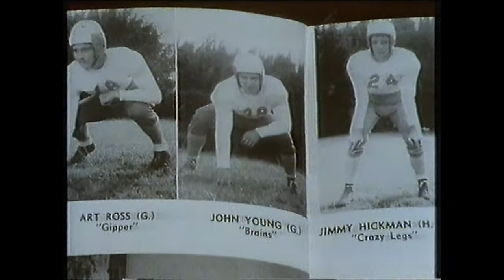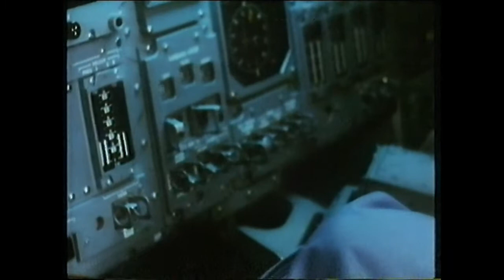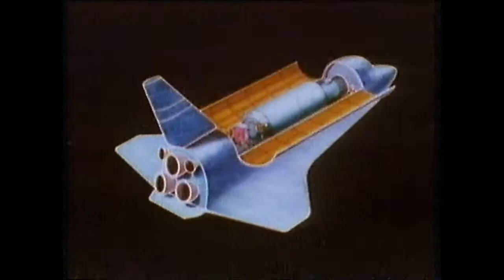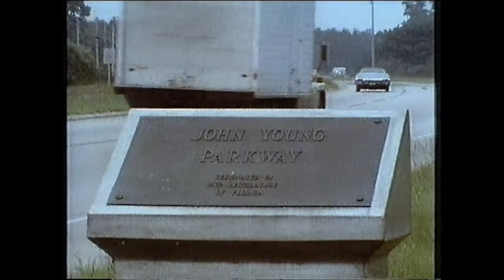John Young: The Ultimate Explorer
JOHN YOUNG was possibly my all time favourite astronaut.
What a career!? Amazing.

This old documentary aired on BBC2 in the series The World About US in 1983 before he flew his last flight on shuttle STS-9. **

I'm not the only one to share this documentary but let's get it out there for all to find easily!

He had already flown on GEMINI 3 with Gus Grissom as the first 2 person U.S. mission, then on APOLLO 10 as the dress rehearal for the Moon landing he was the Command Module pilot in 1969. He became the first person to orbit the Moon on his own.

Next as the Commander of APOLLO 16 he went walking on the Moon in 1972 with Charlie Duke but he was likely best known as the commander of the first Shuttle flight on Columbia STS-1 in April 1981 with Bob Crippen.

Whilst my love of Apollo was not overtaken by the Shuttle, the bravery of Young and Crippen to ride a new spacecraft and fly it back on it's first flight, with no uncrewed test flight before it, led me to give my son the middle names John Robert when he was born in 1987.

The final question and his answer to it crack me up everytime I see it. His instant ON/OFF smile is so memorable. "SHOOT!"

Enjoy folks!

** Thanks to comments from Calmaria True, it seems my recording dates from 1982 when the documentary was first aired by the BBC. I certainly used many 3 hr VHS tapes and wouldn't miss any space stuff so not a surprise!